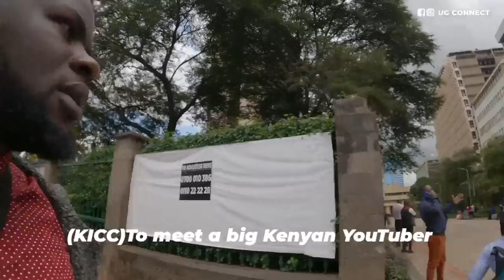This Is The Nairobi Kenya They Don't Show You On Tv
This Is The Nairobi Kenya They Don't Show You On Tv. Kindly checkout my brother @ShiftingNews and support

Here is my wife's channel @KarungiJosephine